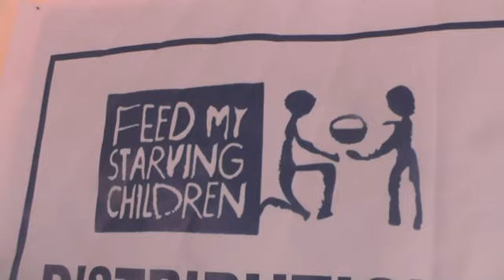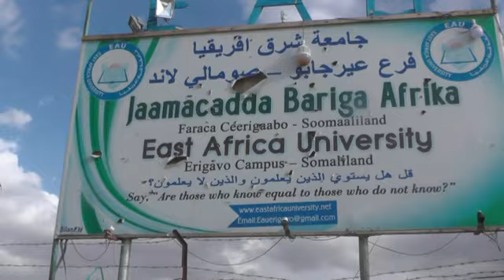Kormeerka Waftiga Wasiirka Waxbarashada Somaliland Iyo U Kuurgalka Duruufta Gobalada Bari